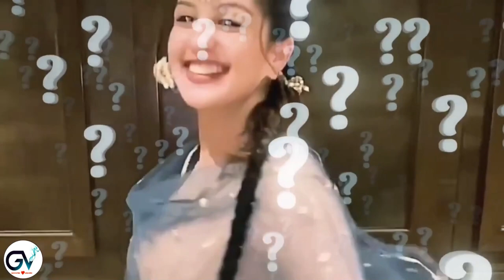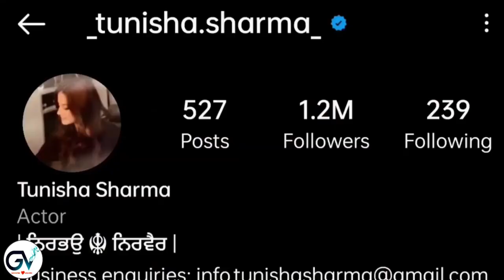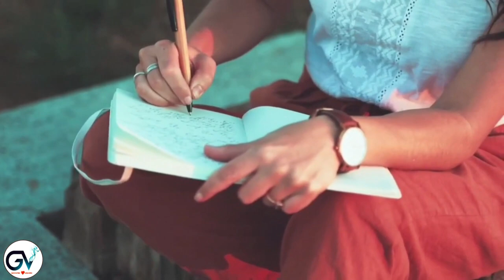Tunisha sharma ने ऐसा क्यों किया अनसुनी कहानी Tunisha sharma की 😰 Tunisha sharma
Tunisha sharma untold story _ अनसुनी कहानी Tunisha sharma की 😰_ Tunisha sharma -

Hello Family 😍
in this video , we will talk about India tv actress tunisha sharma lifestory, struggle story, success story as well as love story.

CREDIT:)

NOTE :- 'If Any Copyright Owner Find Their Content in My Video So, Please Kindly Contact Me ( through DM which is given in my channel about section ) Before Giving Strike Or Do Something Either I Will Remove My Video Or Will Give You Credit.'

tunisha sharma
tunisha sharma boyfriend
ali baba actress
tunisha sharma lifetstory
biography of tunisha sharma
tunisha sharma
tunisha suside